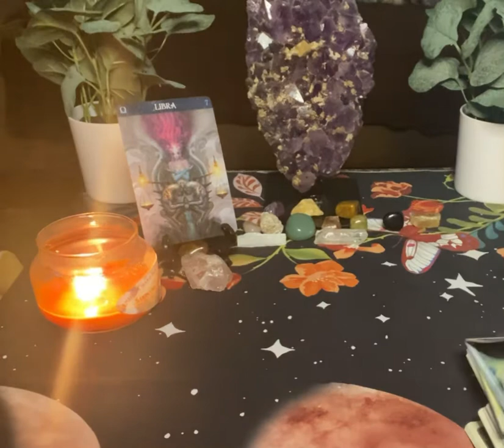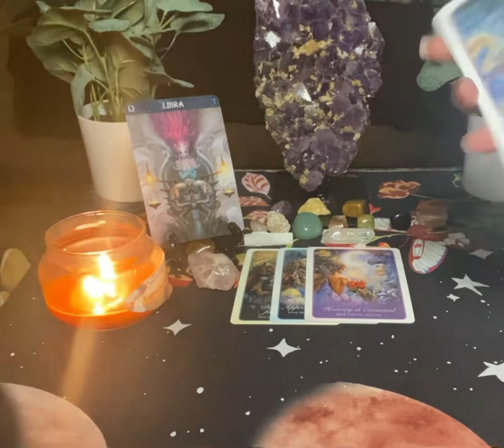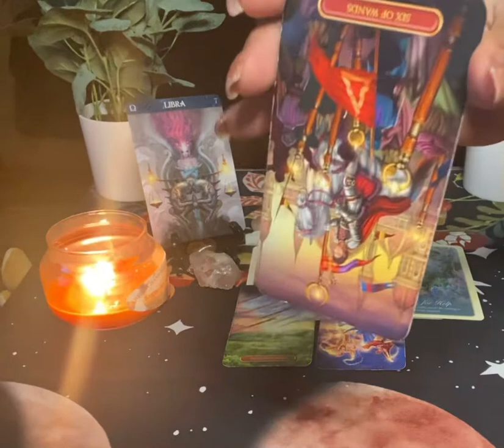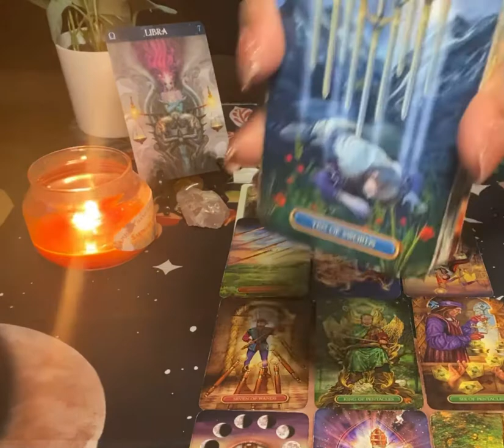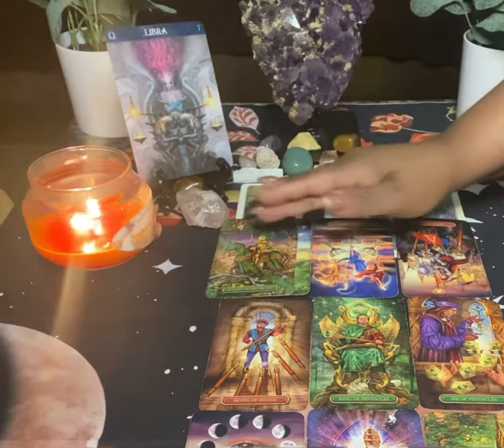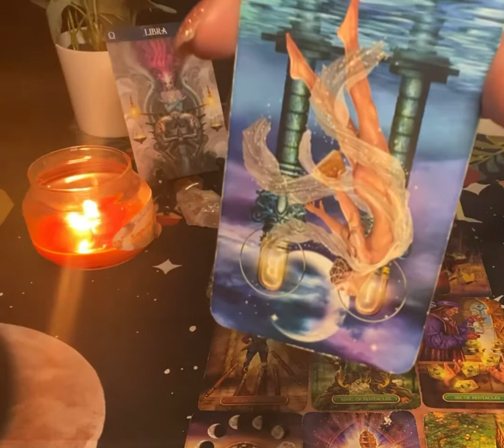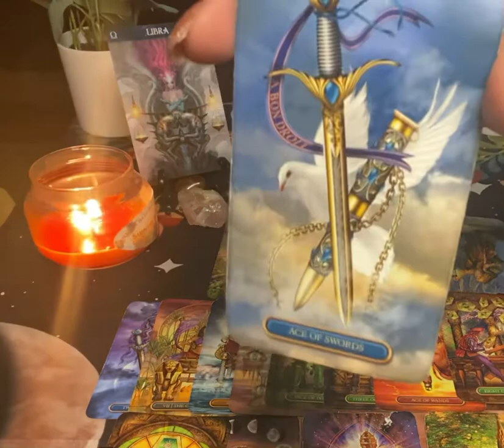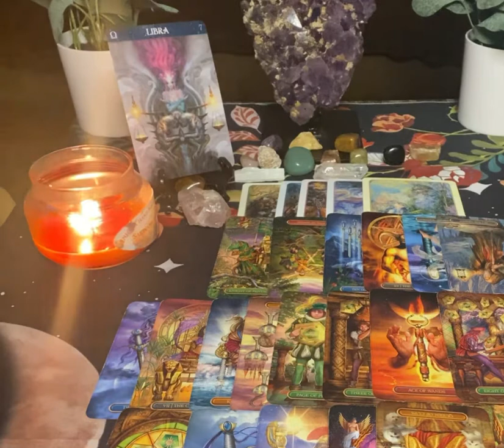Libra ♎️ Part One They Want A New Beginning In Love It’s Taking Forever February 2021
Hello Welcome to Visions Of Light & Love. I am in hope I Can Shed Light And Clarity Into Your Situation.